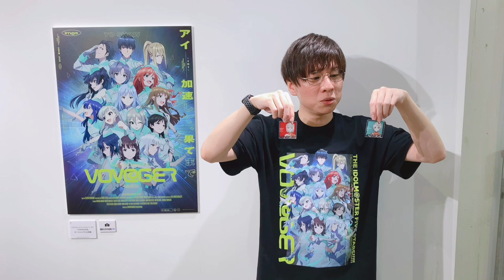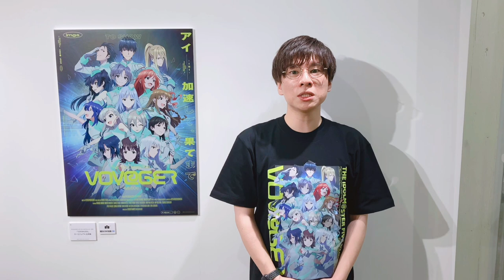【アイマス】赤羽根健治さんVOY@GERアンバサダー就任！メイキング展内覧会に行ってきました！【アイドルマスター】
VOY@GERメイキング展開催中！

Blu-ray「“VOY@GER” COMPLETE LOG」もいよいよ受注開始です！

アイドルマスターシリーズ コンセプトムービー完成記念トークショー ～アイマス給湯室特別版～